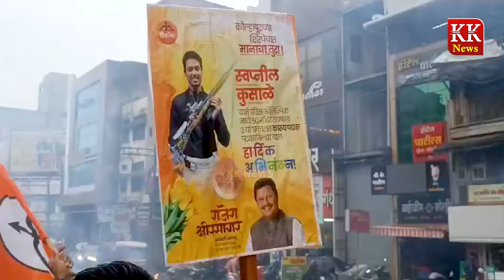स्वप्नील कुसाळेची कांस्यपदकाला गवसणी l युवासेनेकडून साखर - पेढे वाटून आनंदोत्स्व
Marathi language.